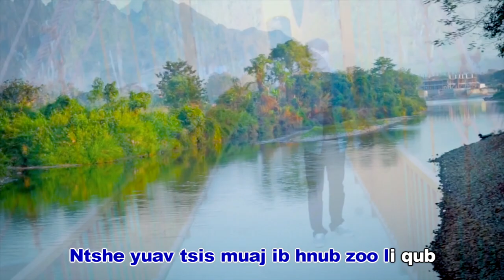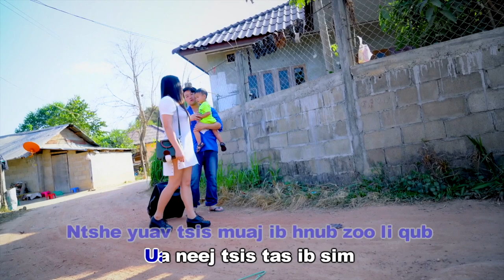Hayengchi Hawj - Ua Neej Tsis Tag Ib Sim (Official Music Video)